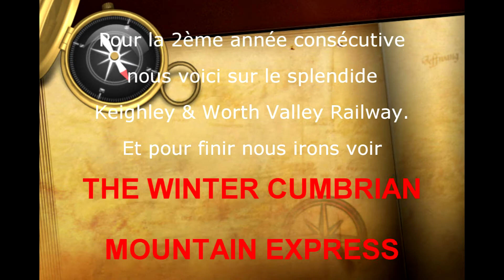2013030103 KWVR WINTER STEAM GALA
Grande-Bretagne Yorkshire

Pour la deuxième année consécutive nous voici sur le KWVR pour leur Winter Steam Gala.

Fermée par les British Railways en 1962 et rouverte en 1968 par des passionnés soutenus par les élus locaux, cette petite ligne du Yorkshire, longue de 8 kilomètres, relie Keighley à Oxenhope en passant par Haworth, village des sœurs Brontë.

Du 1er au 3 mars 2013, le Keighley & Worth Valley Railway a organisé son gala annuel d'hiver. Six machines à vapeur étaient rassemblées le temps d'un week-end de festivités. Ce genre de manifestation est monnaie courante sur la plupart des autres réseaux touristiques britanniques.

Les machines qui étaient présentes à cette édition :
8F WD n°90733
4F 43924
1300 L&YR
2MT 78019
Std4 80002
1704 Nunlow

Trois jours mémorables avec un festival de machines différentes sur 8 kms ! Mélange de machine, mais aussi mélange de météo.

Mais aussi une escapade plus au nord sur la ligne de Settle-Carlisle.

Longue de 117 kilomètres, construite vers 1870, la ligne de Settle-Carlisle est un axe ferroviaire principal du nord de l'Angleterre. Cette ligne traverse les régions des « Yorkshire Dales ».

Le samedi 2 mars 2013, 2 vapeurs circulaient sur cette ligne.

Le premier montant vers le nord : « The Cumbrian Guardsman » avec la 70000 « Britannia » partie d'Hellifield à destination de Settle, Carlisle et Carnforth.

Le second : « The winter Cumbrian Mountain express » parti de Londres derrière une class86 préservée où un relais vapeur s'est effectué à Carnforth. La A4 60009 « Union of South Africa », petite sœur de « Mallard » détentrice du record de monde de vitesse en traction vapeur, descendait en fin de journée de Carlisle à Settle.

Merci à Christophe Masse

Great Britain Yorkshire

For the second year here we are on the KWVR for their Winter Steam Gala.
Closed by British Railways in 1962 and reopened in 1968 by enthusiasts supported by the local elected representatives, this small line of Yorkshire, 8 kilometers long, connects Keighley with Oxenhope by way of Haworth, village of the sisters Brontë.

From 1st till 3 March 2013, Keighley and Worth Valley Railway organized his annual winter official reception. Six steam engines were gathered the time of a weekend of festivities. This kind of demonstration on most of the other British tourist networks.

The machines which were present in this edition:
8F WD n°90733
4F 43924
1300 L&YR
2MT 78019
Std4 80002
1704 Nunlow

Three memorable days with a festival of different machines on 8 km ! Mixt of machine, but also mixt of weather report.

But also an escapade further north on the line of Settle-Carlisle.

117 kilometers long, constructed by 1870, the line of Settle-Carlisle is a main railroad axis of the North of England. This line crosses the regions of "Yorkshire Dales".
On Saturday, March 2nd, 2013, 2 steam trains circulated on this line.

The first amount northward: "The Cumbrian Guardsman" with 70000 "Britannia" left Hellifield aimed at(bound for) Settle, Carlisle and Carnforth.

The second: "The winter Cumbrian Mountain " left London behind one class86 protected where a relay vapor was made to Carnforth. A4 60009 " Union of South Africa ", small sister of " Mallard " holder of the record of world of speed in drive vapor, came down at the end of the day from Carlisle to Settle.
Thanks Christophe Masse